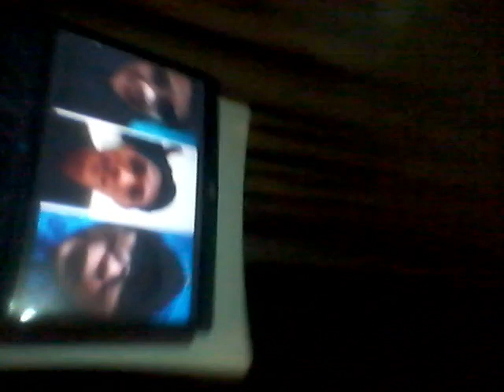MASIH INGAT MEMORI INI GAK BANG OKTA ??!! SEDAP SEKRIDIDAP(4)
WE SERVE YOU LIKE KING IN OWWTIM CHANNEL Judul Deskripsi Woi 😂😂😂 👇👇👇👇👇👇👇👇 fokusnya bikin video lucu yang berhumor kentang yah begini aja juga cukup yang penting klen terhiburr 😂 walau agak ngawur dikit kasihlah rate 5 bintang untuk abang ojolkuh ini Gaess gokil abis kali ini videonya Gaes goo goo gooo Gaess liatttt dibawah gaess deskripsinya paling kecee SEMOGA TERHIBUR GAESS DENGAN CANDAAN SAYA GAESS 😂😂😂 JANGAN LUPA TINGGALIN LIKE DAN KOMENTARNYA YAA GAES Salam lompatan luar biasa Okta Cahaya kehidupan Design SOMPHERET JAMAN NOW SUBSCRIBE THIS CHANNEL !!! Mohon dukungan masyarakat bumi untuk subscribe anak planet pluto ini ya 😀😂 salam kenal semuanya 😀😂 try for your bussiness see at next video Gaess.. GRATOS GRATOSS 100 RIBU RUPIAH DARI SULTAN OWWTIM TIAP MINGGU KE REKENING BCA,BRI KLENLAH Di daptarken di Bit.ly/Aqutampan DAN Makasih Banyak buat kelen yang lagi diluar sana uwoee! jangan lupa subrek like dan comen bilang sama bapak mamak kelen bahwasannya channel ini channel hiburan ya UWWAAW.